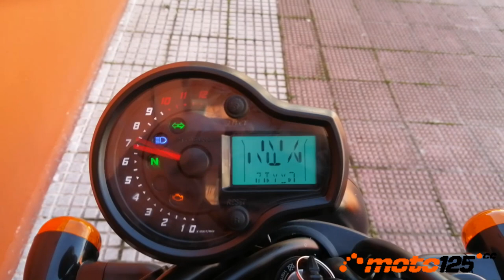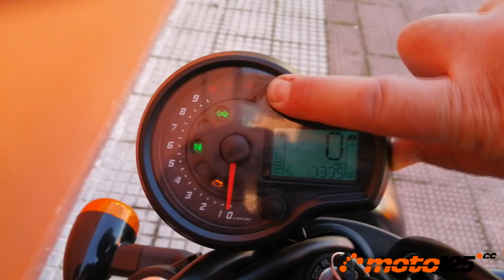Prueba a fondo - Hyosung Bobber 125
En Hyosung quieren que se vea a este modelo como una moto completamente nueva que no tiene absolutamente nada que ver con las popularísimas Aquila de 125 a 650 cc, y, para ello, le han cambiado la denominación a Bobber haciendo referencia al estilo custom que adopta. Para hacer frente a las cada vez más exigentes directivas anticontaminación, se estrena un nuevo motor bicilíndrico en V de dimensiones y peso más compacto, con los excelentes acabados que siempre ha caracterizado a la firma surcoreana.